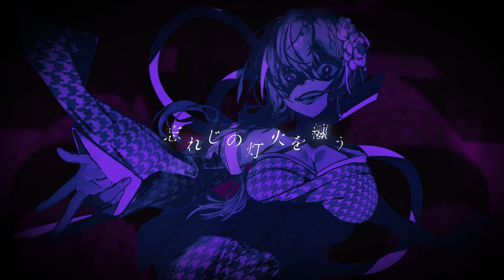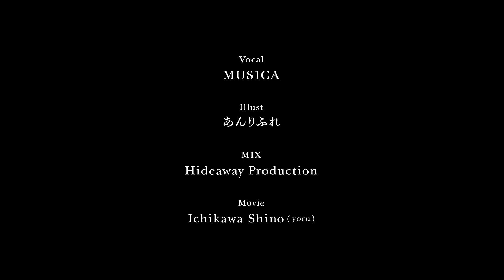Tot Musica (Ado) ウタ from ONE PIECE FILM RED / MUS1CA cover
" その身が尽きるまで奏でよ "

■Movie : Ichikawa Shino(yoru)